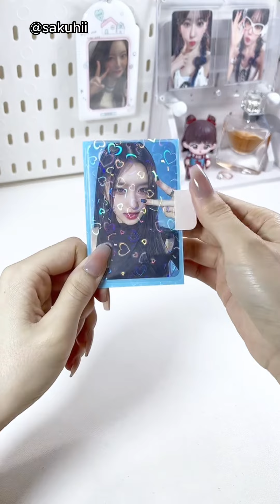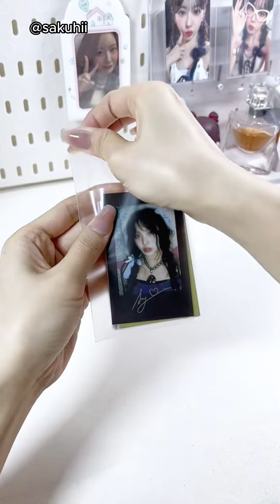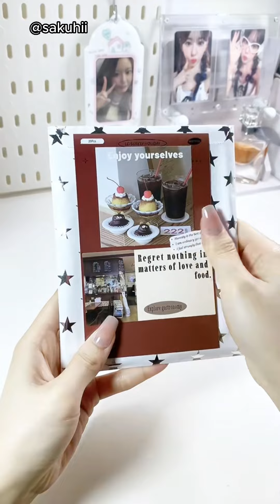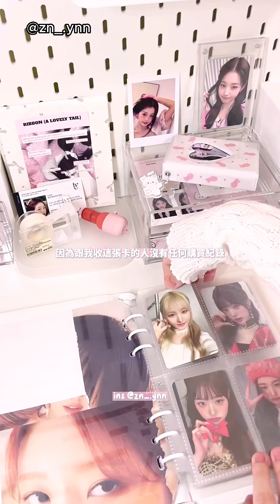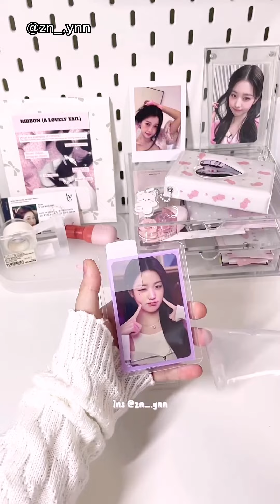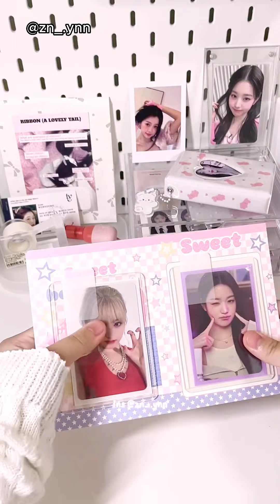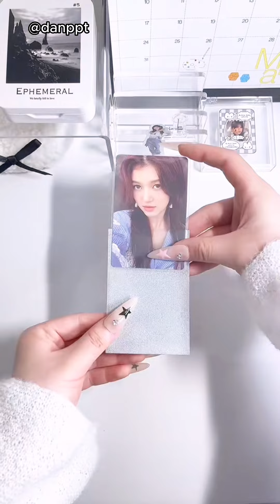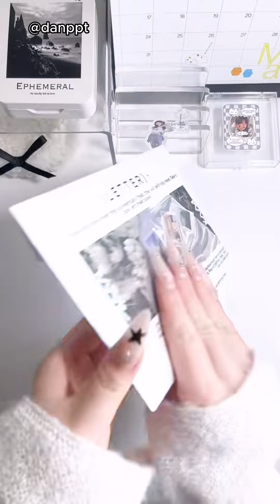🌷💕 Packing Kpop Photocards ✨ EP.244 [ASMR] Douyin Compilation 🌸Domi ASMR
Created by: sakuhii and zn_.ynn and danppt

💕🌹✨Packing Kpop Photocards | Douyin compilation